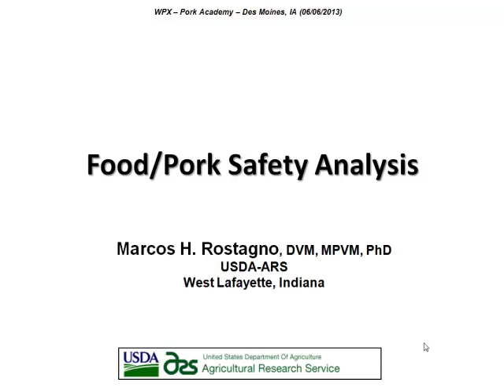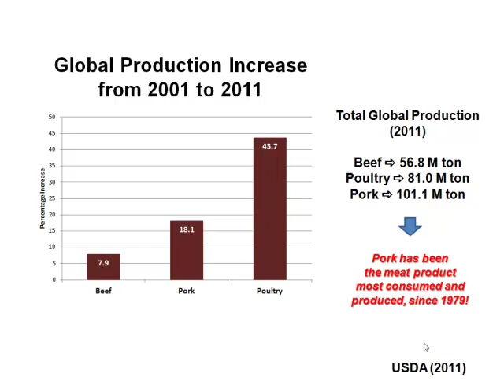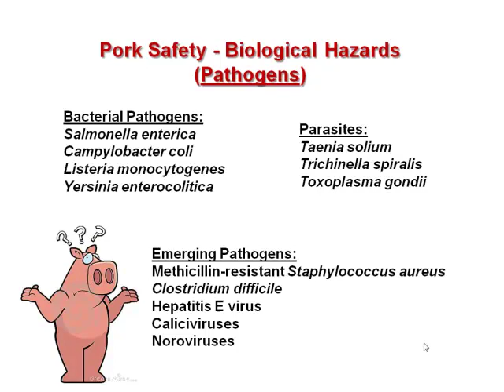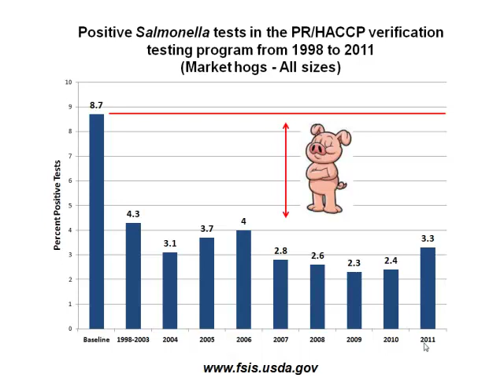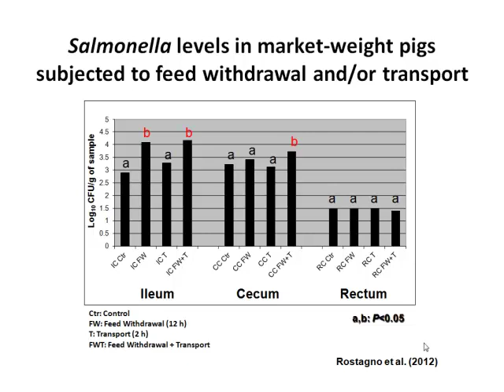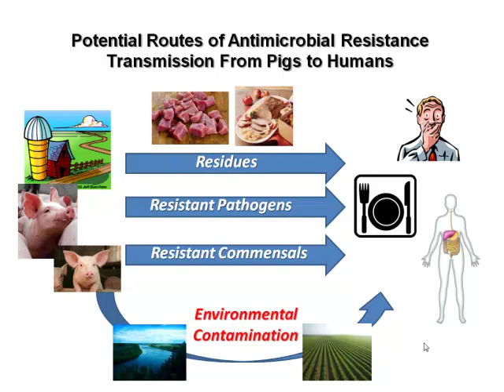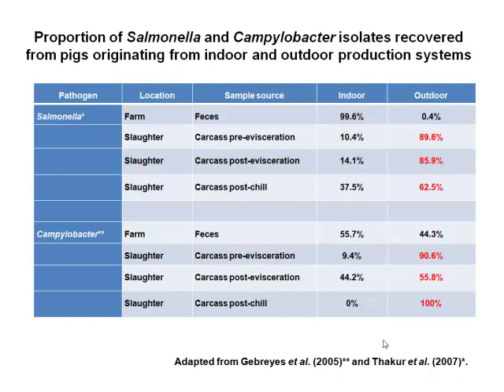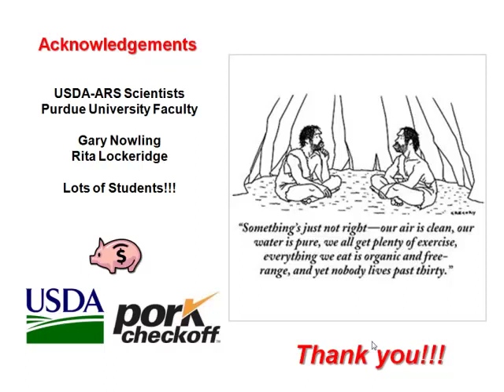Dr. Marcos Rostagno - Food Safety Analysis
Food Safety Analysis - Dr. Marcos Rostagno, USDA/ARS, from the 2013 World Pork Expo, June 5 - 7, 2013, Des Moines, IA, USA.